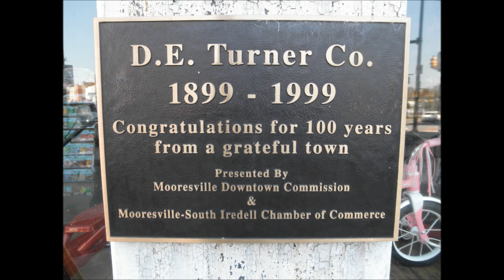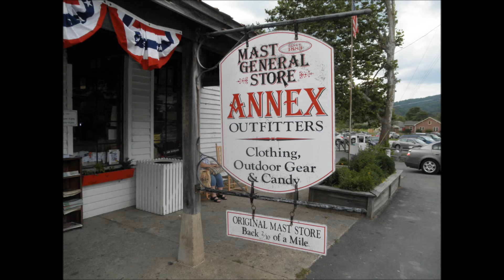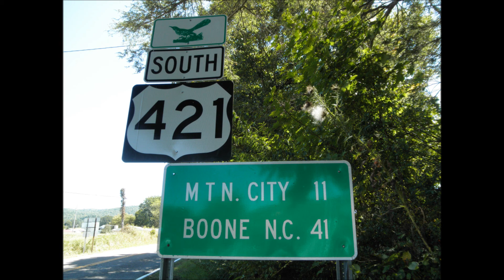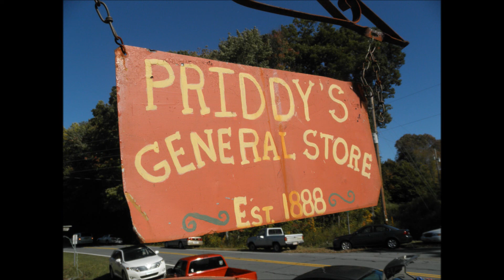Friends, Rides & Good Times - Beezak